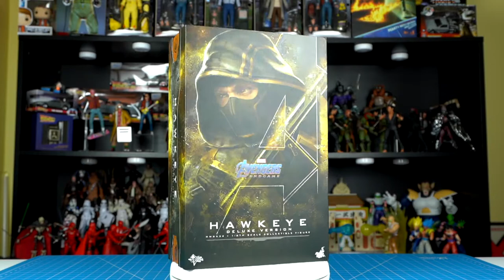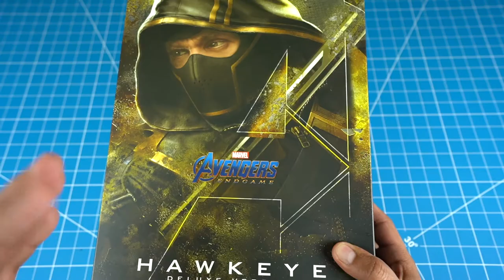HAWKEYE - FIGURA ESCALA 1:6 DE HOT TOYS - AVENGERS ENDGAME - UNBOXING EN ESPAÑOL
Hoy les tengo el unboxing de Hawkeye de Hot Toys y la review del show. No se olviden de ver el corto titulado "Este es el video," para tener las instrucciones para participar en el sorteo.